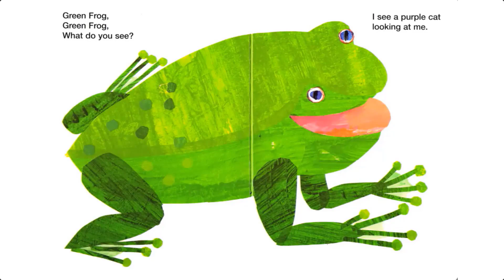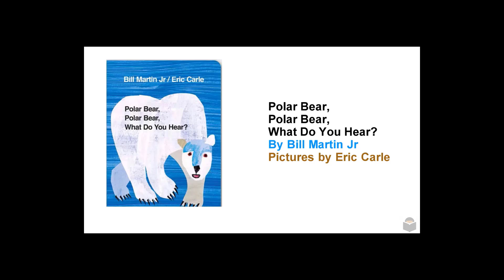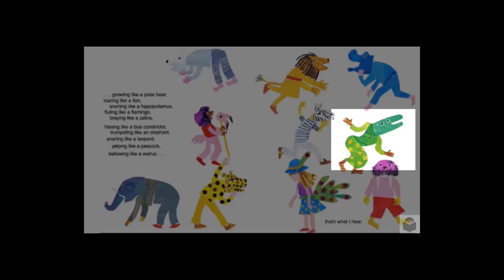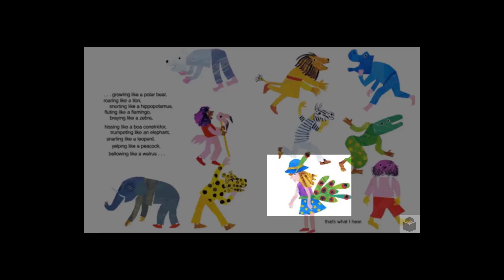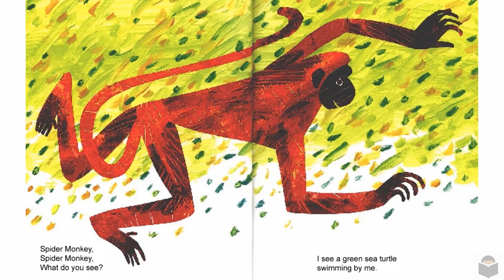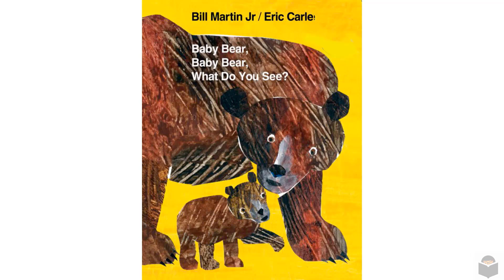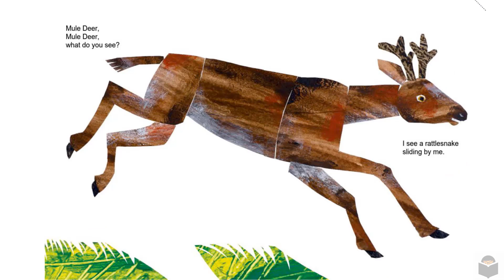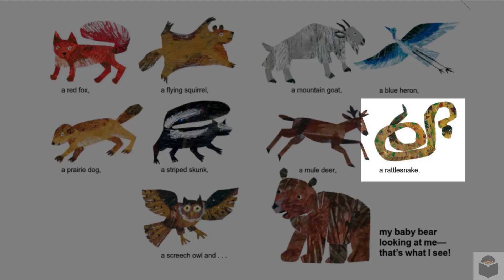4 Eric Carle Books Compilation | Brown Bear, Polar Bear, Panda Bear & Baby Bear What do you see?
Welcome to this wonderful collection of Eric Carle's beloved books, read aloud for you to enjoy with your little ones! In this video, you'll get to experience the magic of four of Eric Carle's classic stories, each with its own unique and charming illustrations that have captivated children for generations.

Key Moments:

0:00: Brown Bear, Brown Bear What do you see?
2:17: Polar Bear, Polar Bear What do you see?
5:16: Panda Bear, Panda Bear, What do you see?
8:11: Baby Bear, Baby Bear, What do you see?

We start with "Brown Bear" by Eric Carle, a classic picture book loved by generations of children. With its beautiful illustrations and simple, repetitive text, this book introduces young readers to different animals and colors.

Next, we have "Polar Bear, Polar Bear, What Do You See?" by Bill Martin Jr. and illustrated by Eric Carle. This delightful book takes children on a journey through the Arctic and introduces them to various animals, including a polar bear, a walrus, and a flamingo.

The third book in our lineup is "Panda Bear, Panda Bear, What Do You See?" also written by Bill Martin Jr. and illustrated by Eric Carle. This book features a panda bear and other endangered animals, highlighting the importance of conservation and protecting our planet's precious wildlife.

Finally, we have "Baby Bear, Baby Bear, What Do You See?" which is the last book in the Brown Bear series. This book follows the adventures of Baby Bear as he meets different animals and explores the forest.

We hope you enjoy these adorable bear stories as much as we do. Sit back, relax, and let us take you on a wonderful journey of reading and discovery.

You can consider getting this book

Be part of the story magic! Share your video requests and ideas with us